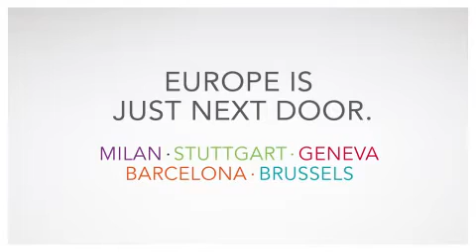SNCF 'Europe It's Just Next Door'